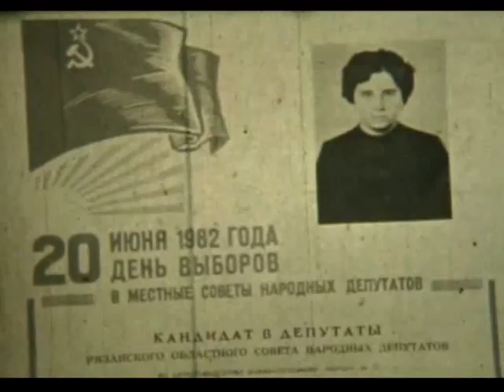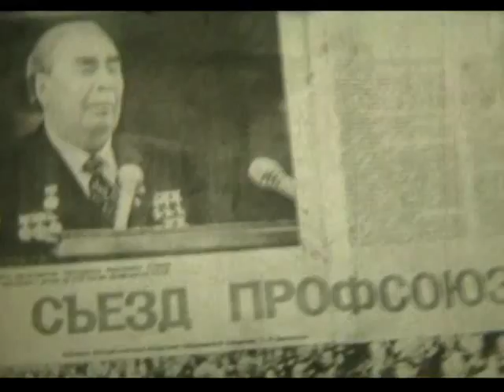Хроники Скопина 1960-1990. СААЗ 80-е